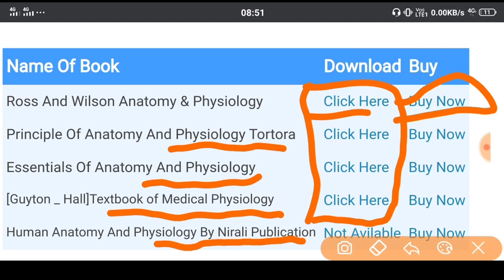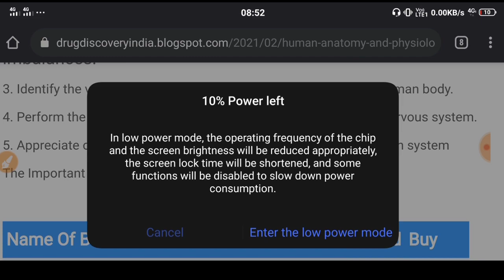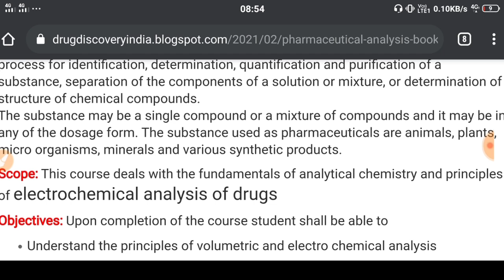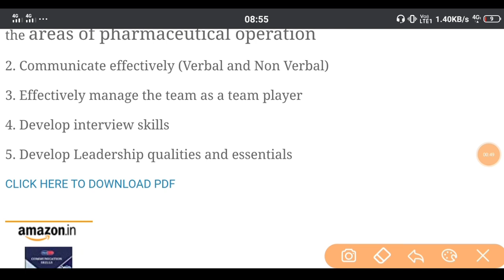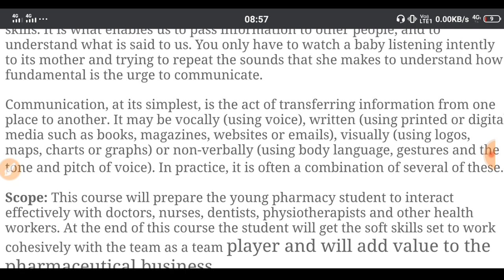1st Semester Books PDf B.Pharmacy Best books for 1yr B.Pharmacy student PDF Free Download Link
B.Pharmacy Best books for 1yr B.Pharmacy student PDF Free Download Link

1st sem b Pharmacy books pdf download free
B Pharmacy 2nd semester books pdf download
second sem B Pharmacy PDF book downloading link

how to download 1st semester books free pdf
how to download B Pharmacy 1st year books pdf
best book for B Pharmacy 1st year students
Ross and Wilson human anatomy and physiology book pdf download
book pdf Ross and Wilson human anatomy and physiology direct link
black man and Libra woman is industrial pharmacy book link
human anatomy and physiology all books pdf
pharmaceutical analysis PDF link book
best book for pharmaceutical analysis PDF download
anatomy and physiology tortora PDF link
Essentials of Medical Physiology by K. Sembulingam and P. Sembulingam. Jaypee
brothers medical publishers, New Delh pdf download
Anatomy and Physiology in Health and Illness by Kathleen J.W. Wilson, Churchill
Livingstone Book PDF download
Physiological basis of Medical Practice-Best and Tailor. Williams & Wilkins
Co,Riverview Book Pdf download free
Text book of Medical Physiology- Arthur C,Guyton andJohn.E. Hall. Miamisburg book pdf download free
Principles of Anatomy and Physiology by Tortora Grabowski. Palmetto PDF Download
Textbook of Human Histology by Inderbir Singh, Jaypee brother’s medical publishers PDF download
A.H. Beckett & J.B. Stenlake's, Practical Pharmaceutical Chemistry Vol I & II, Stahlone
Press Book PDF Download
A.I. Vogel, Text Book of Quantitative Inorganic analysis book PDF
A.I. Vogel, Text Book of Quantitative Inorganic analysis book pdf download
Bentley and Driver's Textbook of Pharmaceutical Chemistry book pdf download
John H. Kennedy, Analytical chemistry principles pdf download
Indian Pharmacopoeia pdf download
Lachmann. Theory and Practice of Industrial Pharmacy,Lea& Febiger Publisher pdf download
first year B pharmacy books